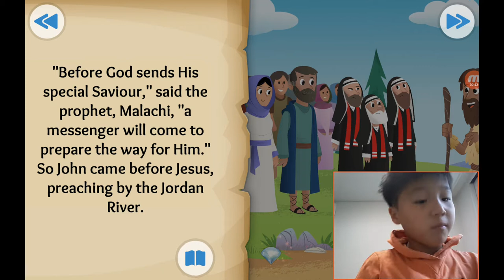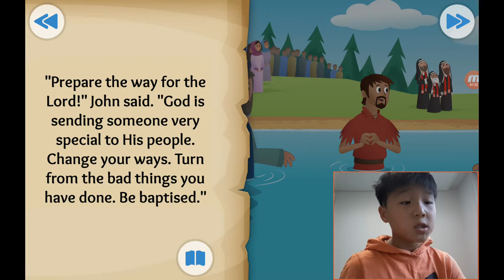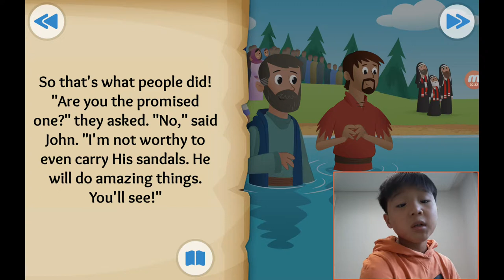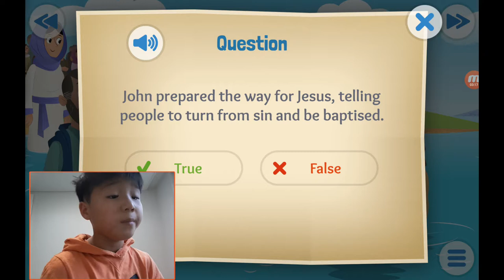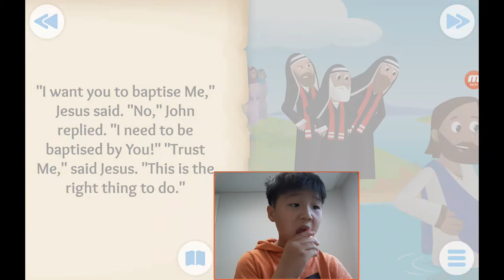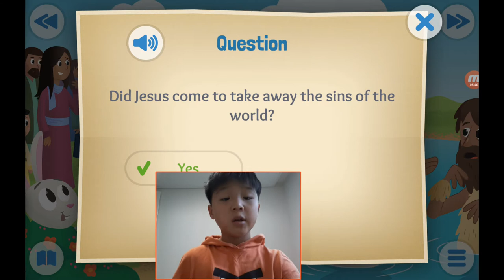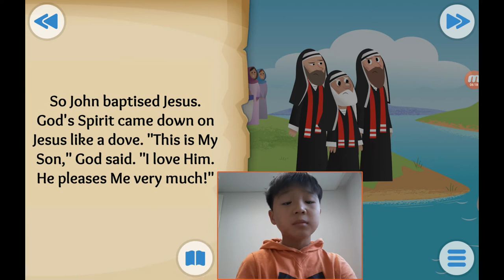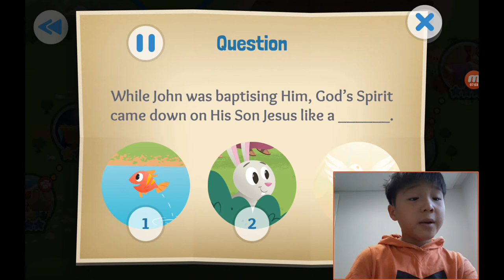‹Kids›Soo：성경이야기 20190914, 예수님이 세례를 받으셨어요, The Beloved Son about Jesus is baptised